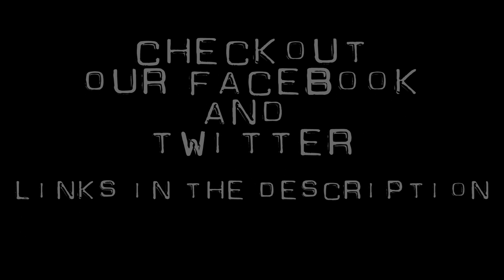Insanity Ep 5: Trouble in Paradise!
Dan and Andy complete their Adventure and are now in Paradise!
What will they Do NOW!